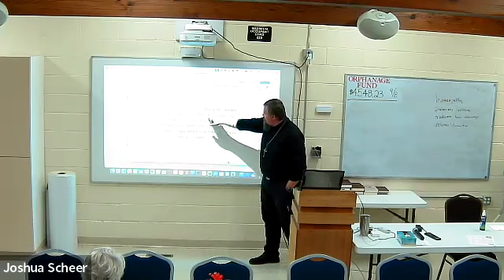2024 09 15 Being a Christian part 3